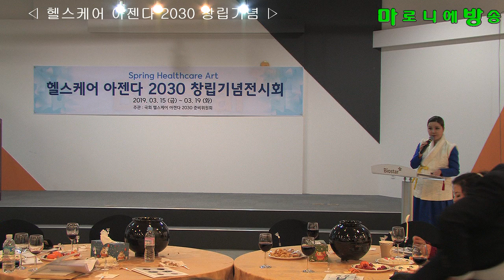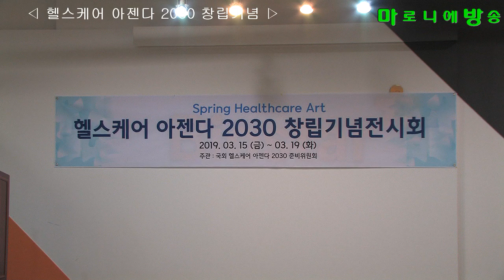[마방] 헬스케어아젠다2030 창립기념 - 허신행 44대 농림수산부 장관_20190315